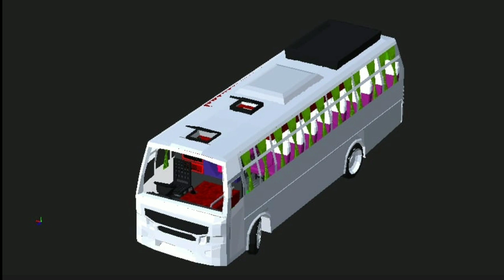Surprise 🤩🤩🤩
Mod 💯 Free 🤩